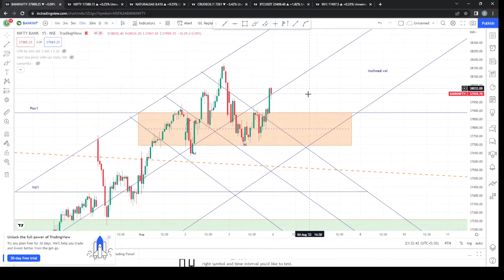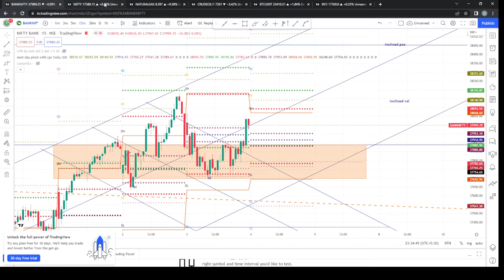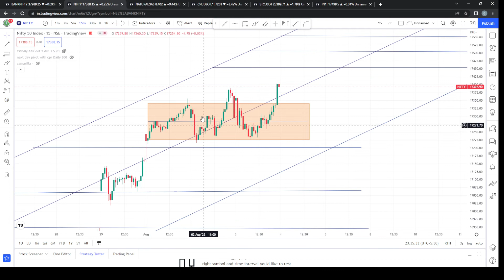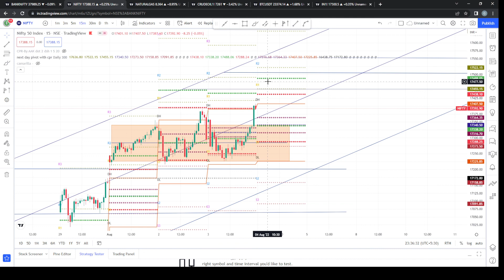Bank Nifty | Bank nifty prediction tomorrow | 4-8-22 | Analysis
MY VIEWS ON BANK NIFTY AND NIFY ANALYSIS
VALUE AREA ANALYSIS AND PIVOT  APPROACH

WE DO NOT PROVIDE ANY FINANCIAL ADVICE THROUGH THIS CHANNEL, THE CONTENT IS CREATED FOR EDUCATIONAL  AND INFORMATIONAL PURPOSE ONLY. WE DON’T PROMISE ANY EARNING BY USING OUR TIPS AND RELATED APPS. WE STRONGLY SUGGEST YOU TO DO PROPER RESEARCH BEFORE INVESTING / JOINING ANY APPS OR PLATFORM. INVESTING  IS SUBJECTED TO MARKET RISK, THESE SESSIONS ARE “ USE AT YOUR OWN RISK AND DESCISION”.. WE HOPE YOU ENJOY LEARNING. I AM NOT SEBI REGISTERED TRAINER.
THANKYOU